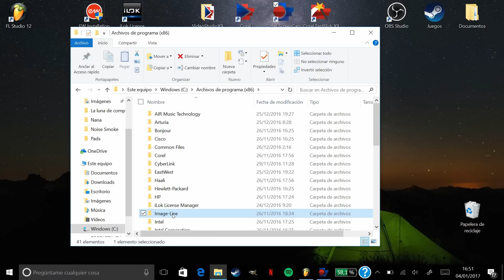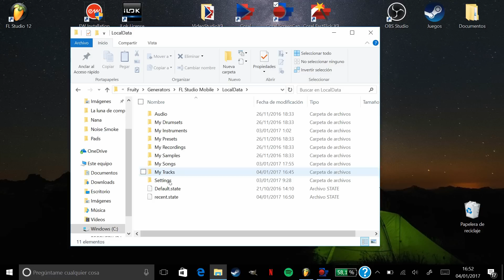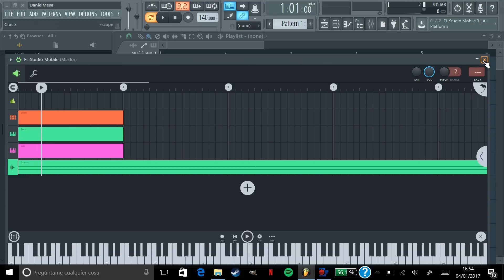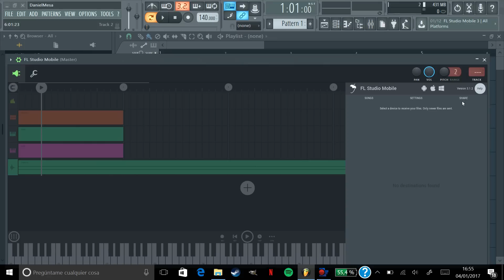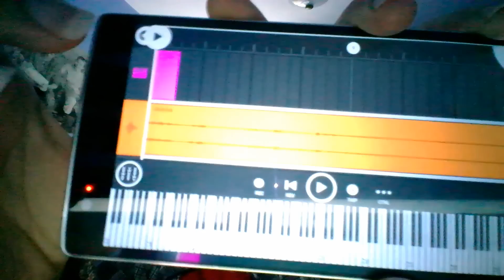Pistas completas en Fl Studio mobile 3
En este video te explico cómo meter pistas completas en tu Fl Studio Mobile (El plugin) y enviarlo a cualquier dispostivo ios o android (Aplicación)